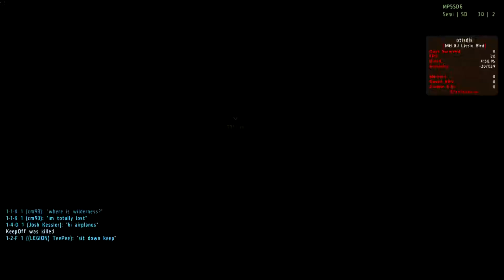Dayz - Saving Our Huey By Ramming A Plane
Well They were getting chased around for 10 min until i came to the rescue